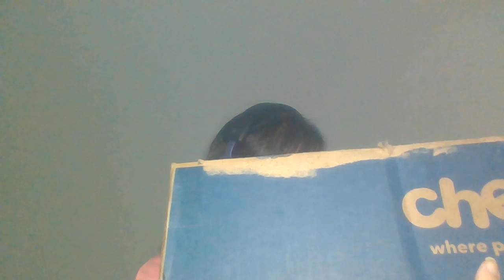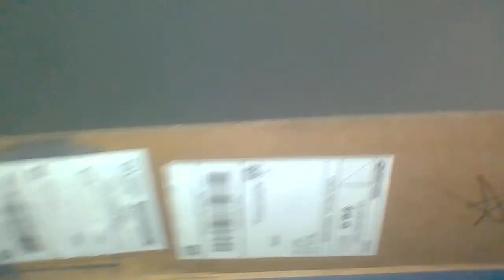Opening Up Truly Me 28!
A friend of mine ended up getting me Truly Me 28 from the Madison Children's Museum Benefit Sale! I have wanted her for a while!!